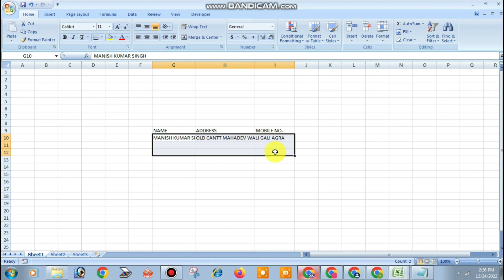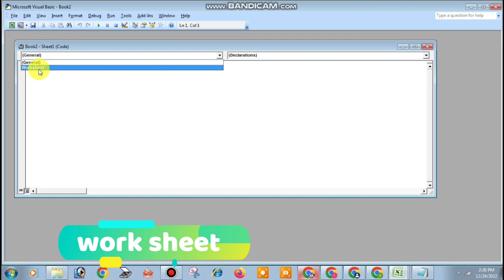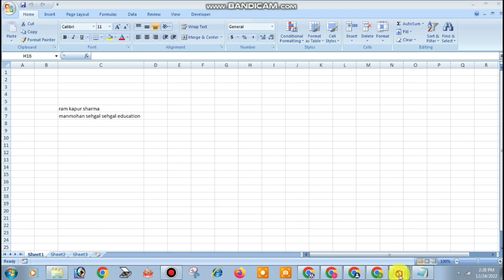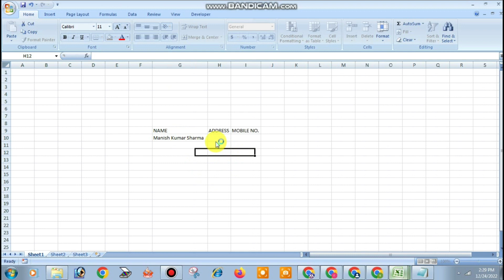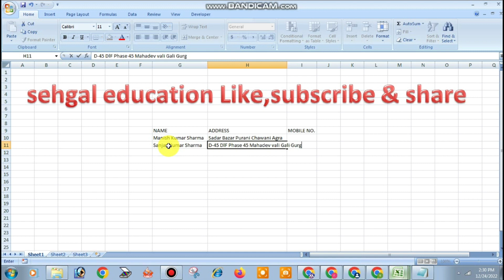excel Tips & Tricks I how to Make Dynamic Column Width in excel I#amazing Tricks in Advance excel